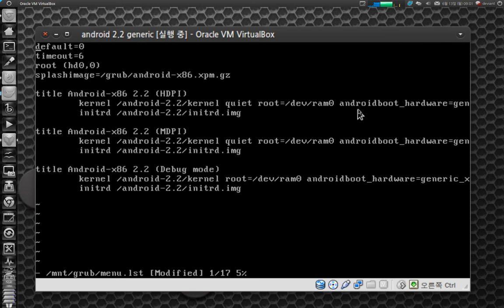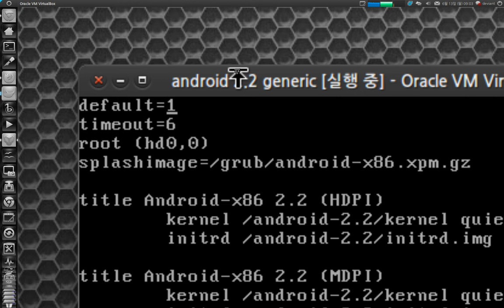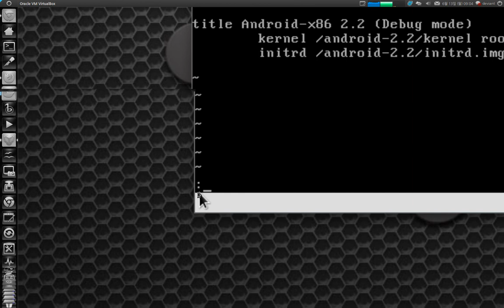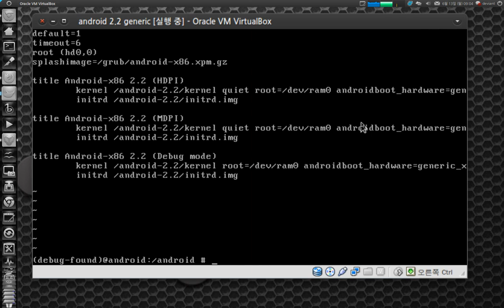how to edit grub menu in 'vi editor'